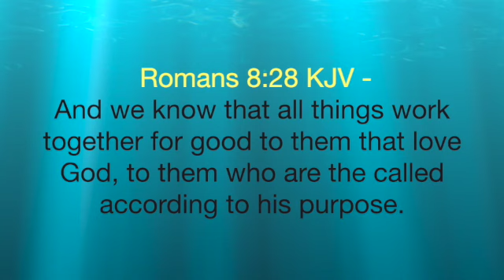#5 EP. HOUSE BUILDING SITE:Posting.